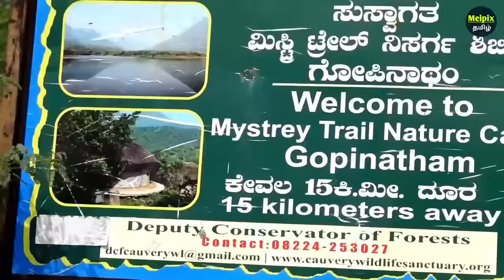🔴Veerappan வீட்டின் மர்மங்கள்.?? நேரடி பயணம் | வீரப்பன் காட்டின் மர்மங்கள் | Veerappan Home Trip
வீரப்பனை தேடி ஒரு பயணம்!
வீரப்பன் அவர்களின் சமாதி முதல் வீடு வரை பயணம்.

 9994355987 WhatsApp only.